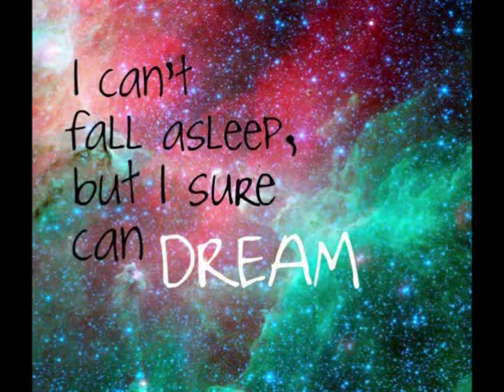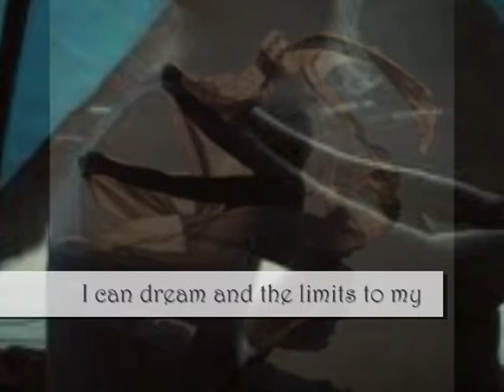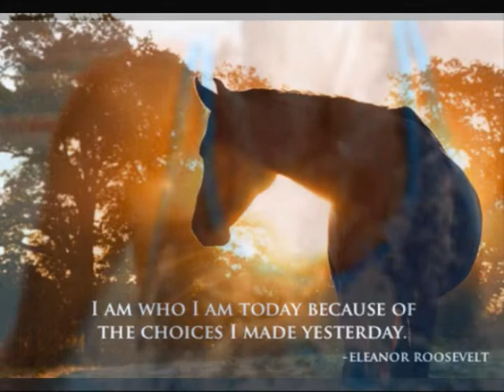Voice of Truth: Self Affirmations.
So I've posted videos before (namely one) on self affirmations, but they weren't mine, I borrowed them from a book.

I thought it was high time to post some of my own. Also I'm in one of those wonderful moods of such intensely good, exciting, welcoming of what's to come. But yes one of those moods where expression with words is frustrating.

Each picture was specifically selected because it means something very special to me. Somethign I have,or have had and want back.And the self affirmations were perfected in treatment last fall.

Pictures:
1) I can't sleep but I sure can dream...for the first time in a while, dreams are nice, comforting worthwhile and not always intimidating. But still can't sleep!
2)Tulips: Love them, will get married on my wedding day with them, one of the reasons I love being Canadian, colour, hope, regrowth, renewal, resilience, light
3)Stars,  being strong, powerful and empowered... the quote women hold up half the sky comes to mind...goals, initiative, ambition and above all SUCCESS
4) Grace, discipline, elegance, dance, freedom,
5) Light, beauty, that wonderful and light goodness at the core of each one of us
6) Horse, strength, beauty, patience, forgiveness, trust
7)Yoga pose: inner strength, balance, challenge (my latest atheltic "endeavour", lol. Focus, precision and discipline
8) Elegance, movement and the gift of movement, beauty, dreams
9) Girl in the tent: adventure, acceptance, simplicity, innocence
10)Strength, focus, patience, discipline,
11) Running: perserverance, freedom, harmony
12) Pool: perserverance, resilience, love, passion
13) Horse...patience, integrity, authenticity.